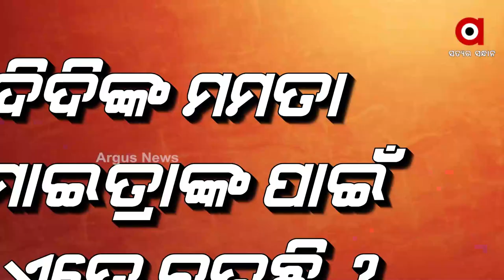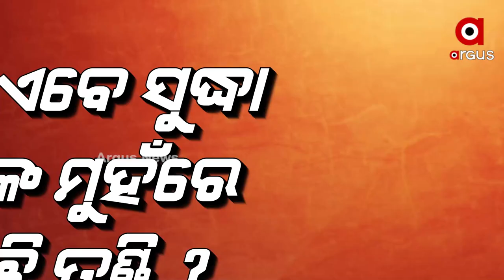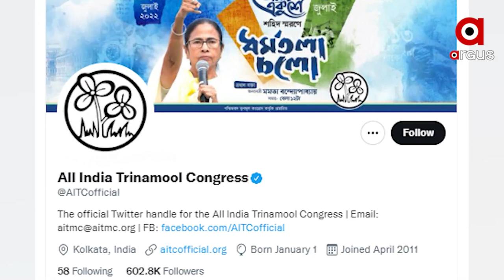ମହୁଆଙ୍କ ହାତରେ ପଡିବ ହାତକଡି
ମହୁଆ ହେବେ ଗିରଫ । ତୃଣମୂଳ କଂଗ୍ରେସ ସାଂସଦ ମହୁଆ ମୋଇତ୍ରାଙ୍କ ବିରୋଧରେ ଲଞ୍ଚ ହେଲା ଏଫଆଇଆର । ହିନ୍ଦୁ ଦେବୀଙ୍କ ବିରୋଧରେ ଆପତ୍ତିଜନକ ଟିପ୍ପଣି କରି ବିବାଦ ଘେରରେ ଛନ୍ଦି ହୋଇପଡିଥିବା ମମତା ମଣ୍ଡଳୀର ମହୁଆ ମୋଇତ୍ରାଙ୍କୁ ଦେଶ ସାରା ବିରୋଧ ।